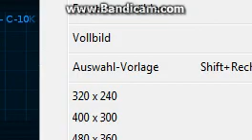We should burn all old and disabled (and kids) for a better world.mp3